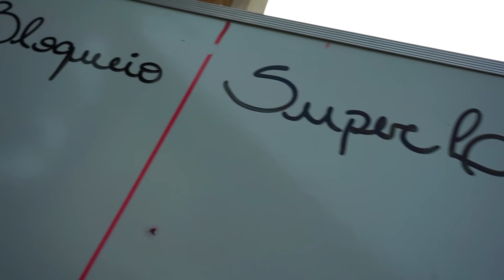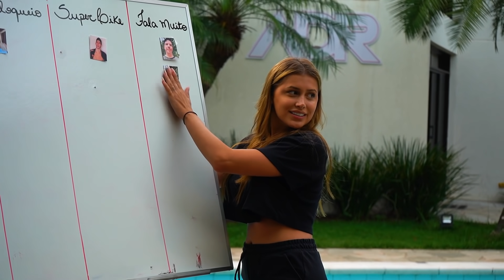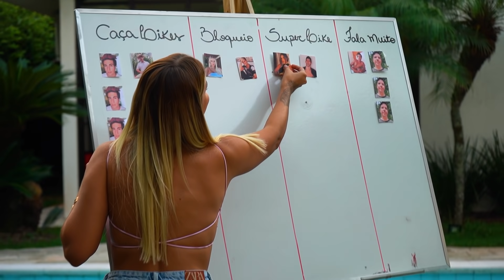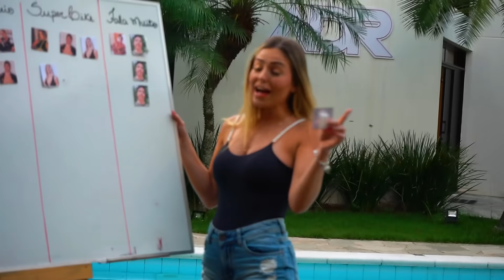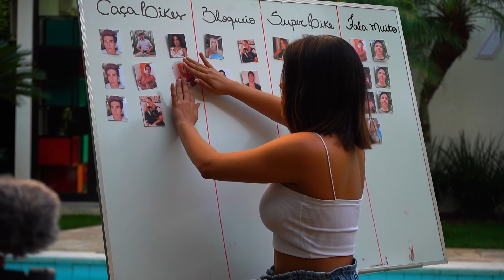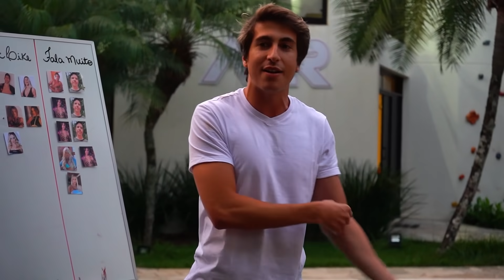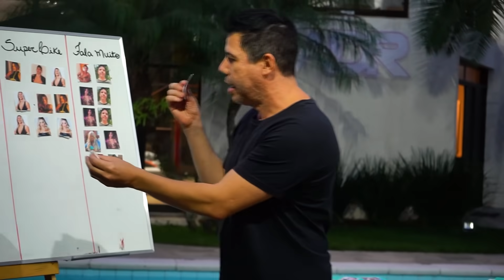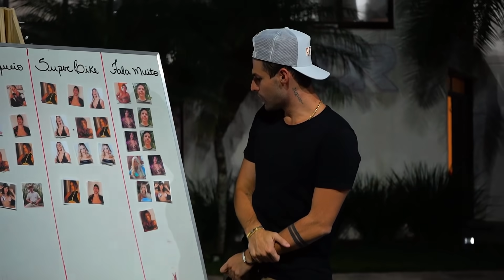JUNTEI VÁRIOS EX BBS E FIZ UM JOGO DA DISCÓRDIA!!! ( DEU BRIGA? ) [ REZENDE EVIL ]